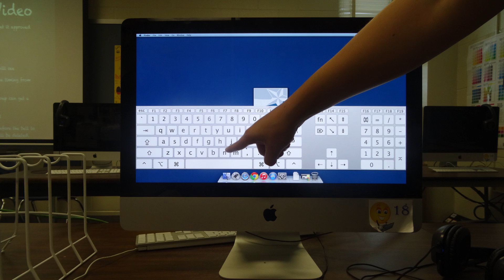Ghost Keyboard Stop Motion Video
Jerome C, Jack B, Zach B, Cavendar W